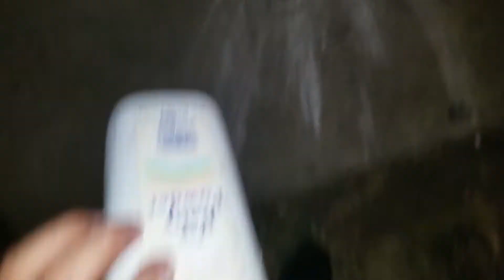Scaring the HELL out of my BEST FRIEND! PRANK**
Yo! The video might seem confusing but it start at Mid- Day!

Follow YoBoyy!